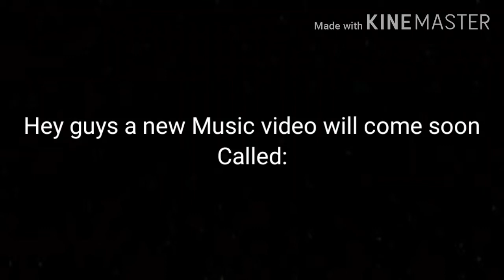(Afton Fortress 2) "Not your Clown" Teasers